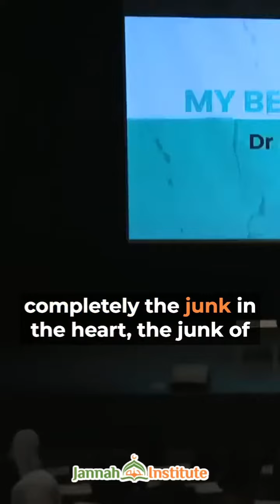What is itikaf? 🤔 speaker Dr Haifa Younis